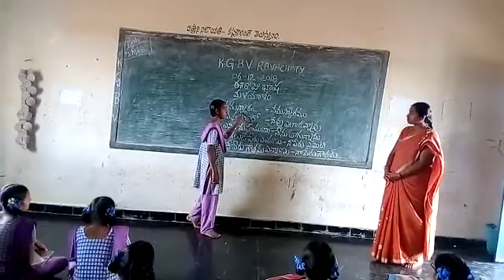Bhashasangam in malayalam longuage on today at KGBVSchool, rayachoty,kadapa, andhrapradesh.